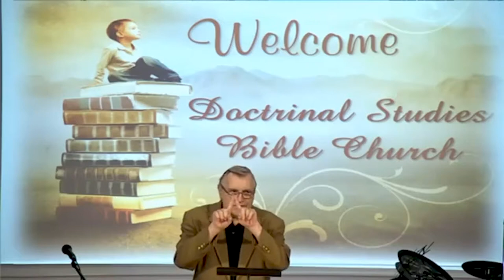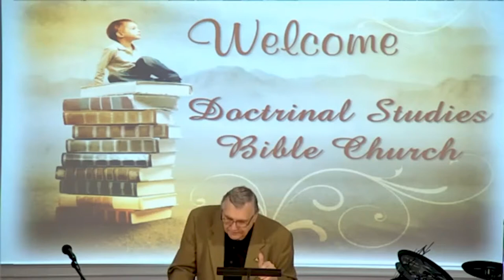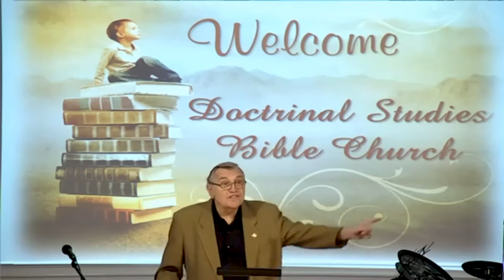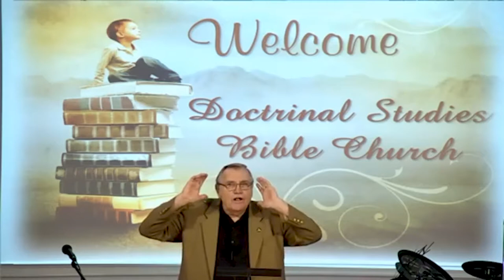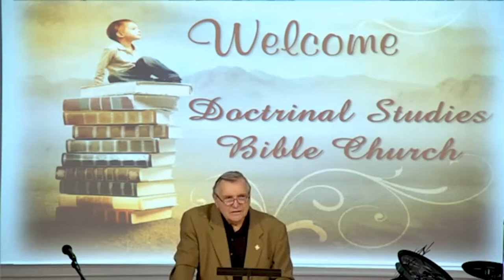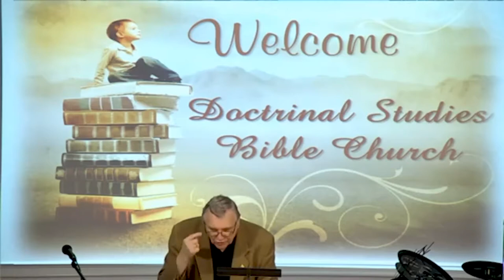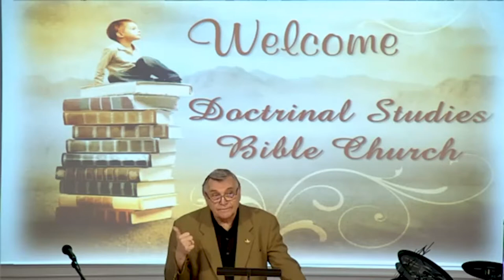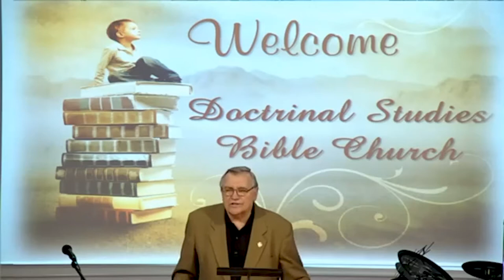DSBC - Ron Adema - Easter Special - The 3rd Day - (Part #2) - Apr. 28, 2019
Easter Special

Lesson:  The 3rd Day!